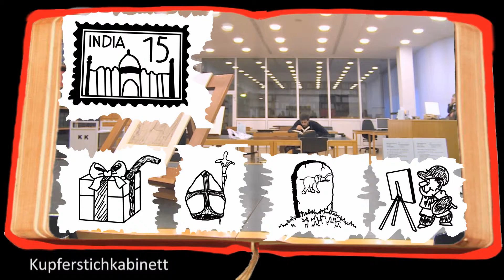ADVENTSKALENDER der Staatlichen Museen zu Berlin Nr.12 © 3bTV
Film von 3bTV
Geschichten aus der Geschichte heißt in diesem Jahr das Thema des Adventskalenders der Staatlichen Museen zu Berlin. Täglich öffnet sich ein Türchen mit einer Anekdote zu einem Ausstellungsobjekt. Stimmts oder stimmts nicht?